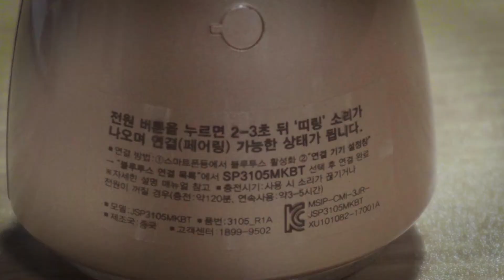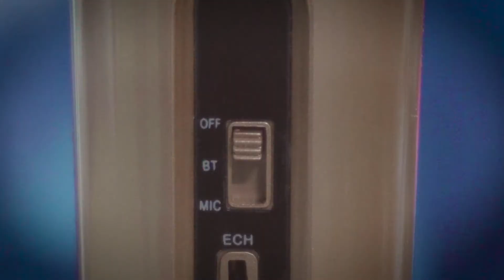허안나마이크 리뷰 집에서도 노래방에코처럼 노래부를수 있어요~ㅣBAOstars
앞으로도 많은 자료 업로드하니 구독 많이 많이 눌러주세요~^^